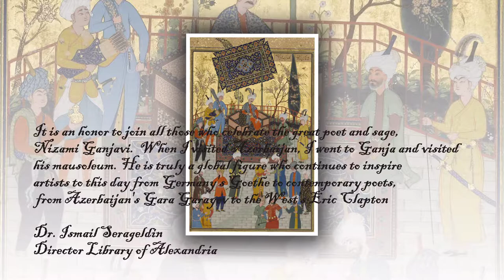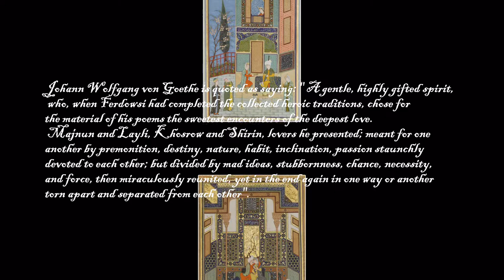Living the Legacy of Nizami Ganjavi treasure of Azerbaijan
Nizami Ganjavi International Center dedicated this to the 870th anniversary of Nizami Ganjavi Greatest Representative of Eastern Renaissance under support of Ganja city Mayor office, Ministry of Diaspora and ATL consulting.